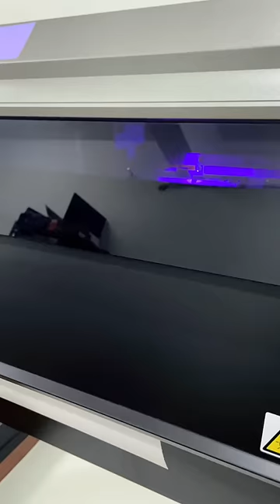₹20 Lakh Printer !